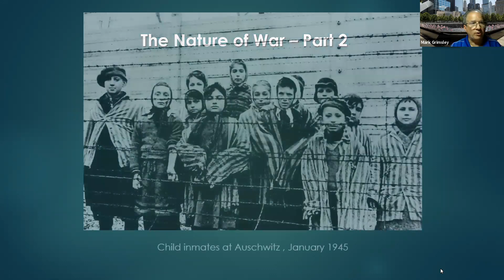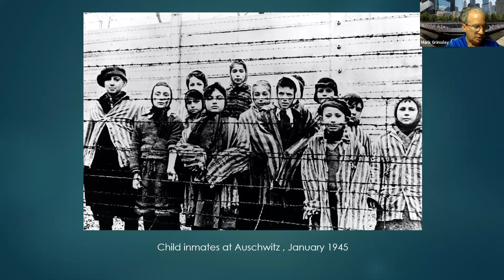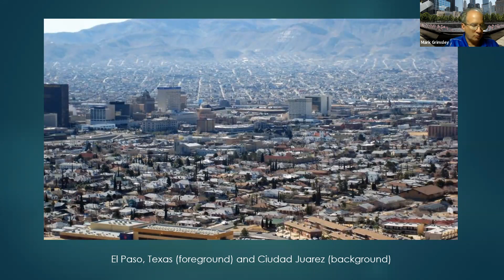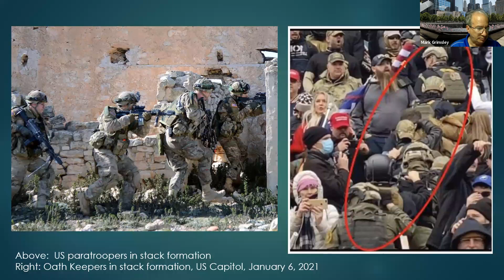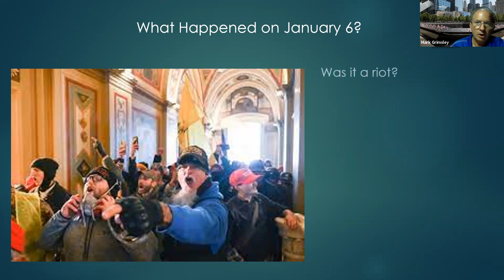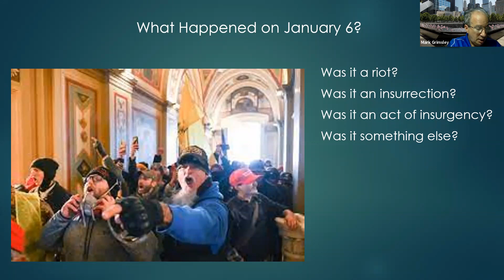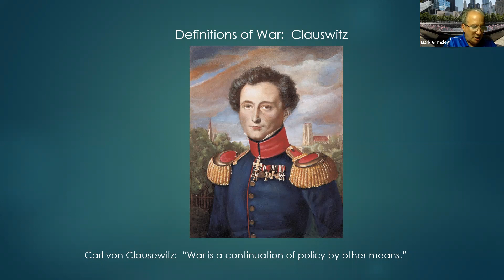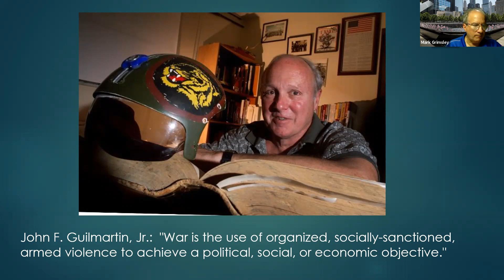The Nature of War - Part 2